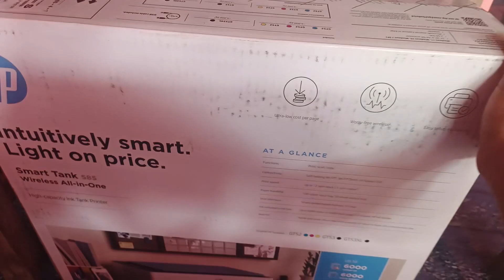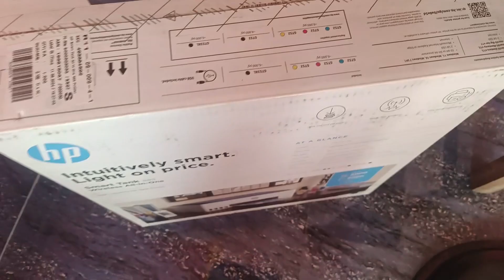new printer / manw lakw